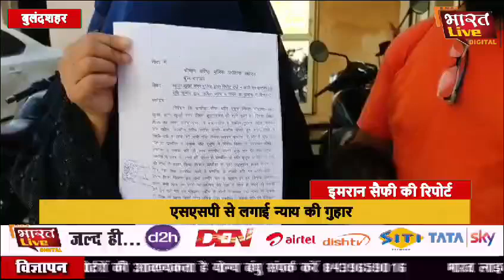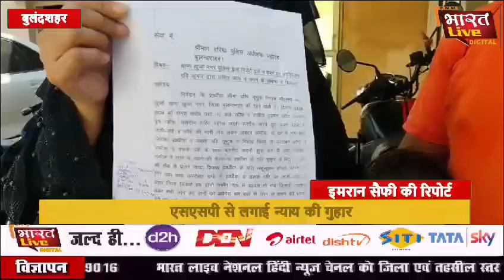इंसाफ के लिए एसएसपी दफ्तर पहुंचा पीड़ित एसएसपी से लगाई न्याय की गुहार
UP News | Latestupdate breakingnews​ latestnewsbulletin​ topnews​ rajasthannews​ politics​ news21national​ yogiadityanath​ RajasthanNews​

 Description:
नमस्ते दोस्तों ! आपका स्वागत है bnm Bharat live news channel के यूट्यूब चैनल पर ! हम यहां पेश करते हैं राजस्थान के साथ उत्तर प्रदेश, छत्तीसगढ़, माध्य प्रदेश हरियाणा के सभी जिलों से आने वाली ताज़ा ख़बरें, और आपको अपने राज्य के हर कोने से हो रही घटनाओं की ताज़ा अपडेट और विस्तृत जानकारी प्रदान करते हैं।

Hello friends! Welcome to the YouTube channel of bnmbharatlive news channel Here we present the Latest News from All the Districts of Uttar Pradesh, Chhattisgarh, Madhya Pradesh, Haryana along with Rajasthan, and provide you the Latest Updates and detailed information about the events happening from every corner of your state.

/bnm_bharat_live_news_?igsh=YzdodHhxYmd4Njd2

जनपद बुलंदशहर क्षेत्र के थाना खुर्जा नगर क्षेत्र से एक दंपति अपने एक मासूम बच्चों के साथ इंसाफ पाने के लिए एसएसपी दफ्तर पहुंचा साथ ही एसएसपी से इंसाफ की गुहार लगाई मिली जानकारी के अनुसार पीड़ित व्यक्ति ने बताया वह खुर्जा नगर क्षेत्र मोहल्ला कोट का रहने वाला है, पीड़ित व्यक्ति 9.9.2024. तारीख प्रांत 10:00 बजे अपने घर पर था तभी रहीस व शकील पुत्रगण अपने अन्य साथियों के साथ पीड़ित के घर पर घुस गया और गाली गलौज करने लगा जब पीड़ित ने उसका विरोध किया तो पीड़ित व उसकी पत्नी के ऊपर लाठी डंडों से हमला कर घायल कर दिया साथ ही पीड़ित ने बताया कि लोहे की रोड से उसके सर पर वार किया गया जिससे कि वह लहूलुहान हो गया और 112 नंबर पर कॉल कर पुलिस को सूचना दी थी लेकिन जब तक रहीस व उसके अन्य साथी मौके से फरार हो गए , सूचना पर पहुंची पुलिस ने घायलों को अस्पताल में भर्ती कराया जिसके बाद पुलिस ने आरोपियों के खिलाफ तहरिल लेकर कार्यवाही शुरू कर दी लेकिन एसएसपी दफ्तर पहुंचे पीड़ित ने बताया कि थाने में कोई सुनवाई ना होने के बाद व इंसाफ पाने के लिए एसएसपी दफ्तर आया है और एसएससी साहब को तहरीर देकर कार्रवाई करने की मांग की है।